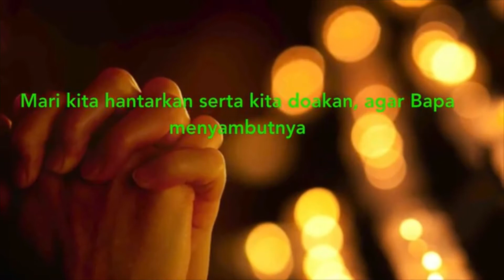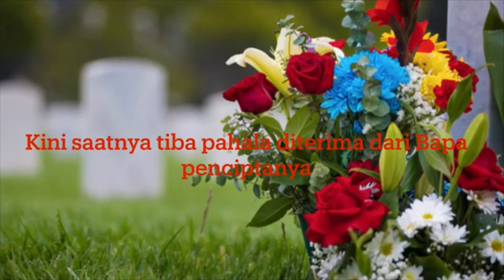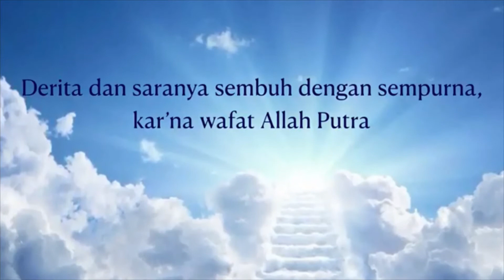Kini Saudara Kita (MB 79)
Lagu Katolik Arwah